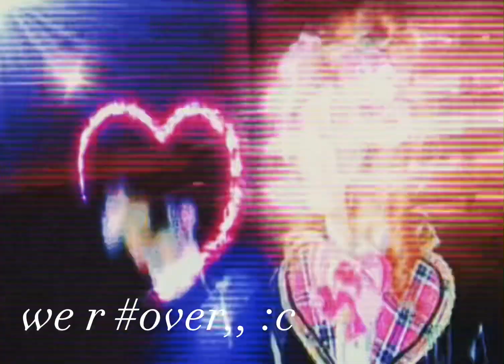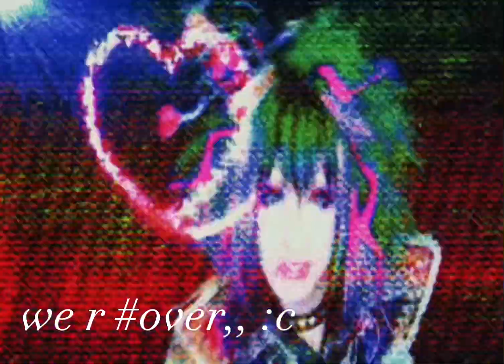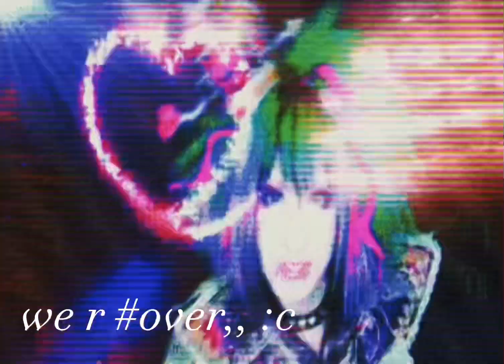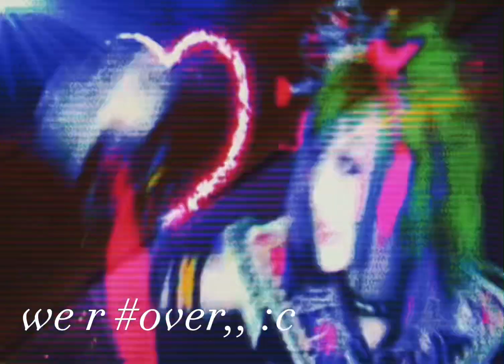euternia - we r over,, :c (slowed)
found ts on tiktok kinda hard lowkey